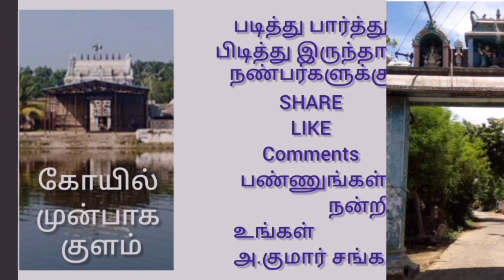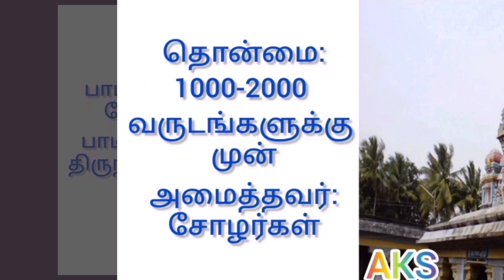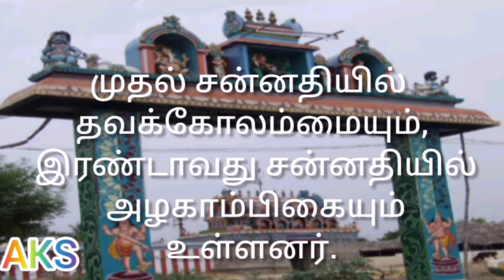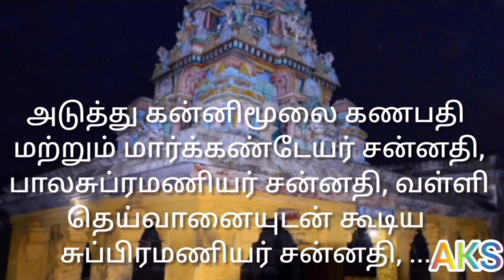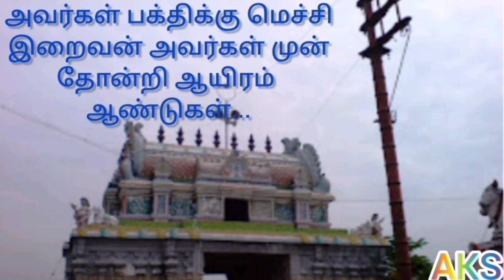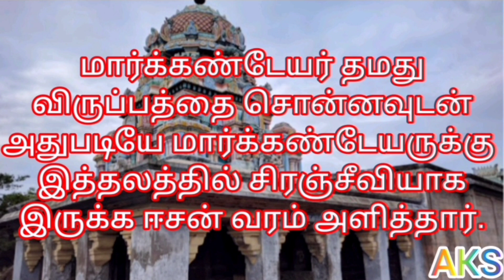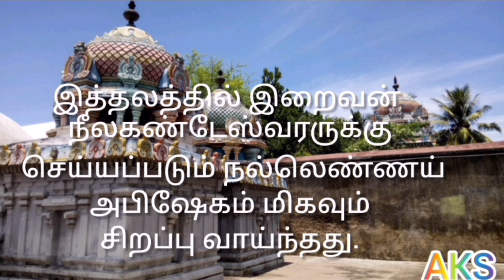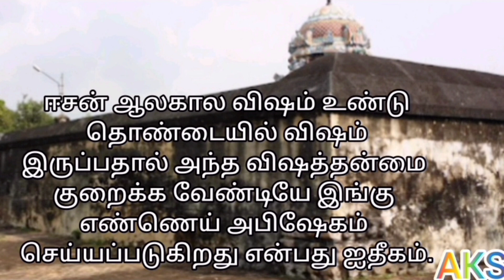திருநீலக்குடி நீலகண்டேஸ்வரர் கோயில்.தேவாரம் பாடல் பெற்ற 274 சிவாலயங்களில் ஒன்று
திருநீலக்குடி நீலகண்டேஸ்வரர் கோயில்
தேவாரம் பாடல் பெற்ற 274 சிவாலயங்களில்
  ஒன்று
மிருகண்டு முனிவர், அவரின் மனைவி புத்திரப் பேறு வேண்டி இறைவனை வழிபட்டு வந்தனர். அவர்கள் பக்திக்கு மெச்சி இறைவன் அவர்கள் முன் தோன்றி ஆயிரம் ஆண்டுகள் வாழும் துர்க்குணங்கள் நிறைந்த மகன் வேண்டுமா அல்லது 16 வயது வரை மட்டும் வாழும் தலைசிறந்த மகன் வேண்டுமா என்று கேட்க மிருகண்டு தமபதியினர் 16 வயது மகனே வேண்டும் என்று வரம் கேட்டனர். மிருகண்டு தம்பதியருக்கு இறைவன் அருளால் பிறந்த மார்க்கண்டேயர் சிறந்த சிவபக்தராக விளங்கினார். அவருக்கு 16 வயது நடக்கும் போது அவரின் பெற்றோர் இறைவன் கூறியபடி விதிக்கப்பட்ட ஆயுள் 16 வயது தான் என்பதை மார்க்கண்டேயருக்கு கூறினர். சிவபெருமானே அவரின் ஆயுளைக் காக்க முடியும் என்று மார்க்கண்டேயர் ஒவ்வொரு சிவஸ்தலமாக தரிசித்து வரும் போது திருநீலக்குடி தலத்திற்கும் வந்து ஈசனை வழிபட்டார். இங்கு வந்து நாளும் பொழுதும் சிவபெருமானை எண்ணி தியானிக்கிறார். முடிவில் இறைவன் அவர் முன் தோன்றினார். உனக்கு என்ன வரம் வேண்டும் என்று கேட்கிறார். மார்க்கண்டேயர் தமது விருப்பத்தை சொன்னவுடன் அதுபடியே மார்க்கண்டேயருக்கு இத்தலத்தில் சிரஞ்சீவியாக இருக்க ஈசன் வரம் அளித்தார். அத்தகைய சிறப்பு பெற்ற தலம் திருநீலக்குடி .    நன்றி
                                                   உங்கள்
                                          அ.குமார் சங்கர்
                                           AKS vision